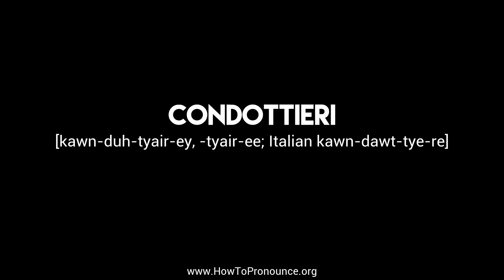How to Pronounce "condottieri"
Learn the proper pronunciation of "condottieri"